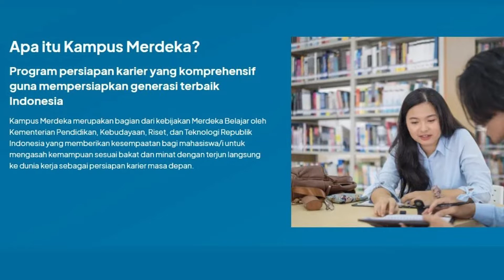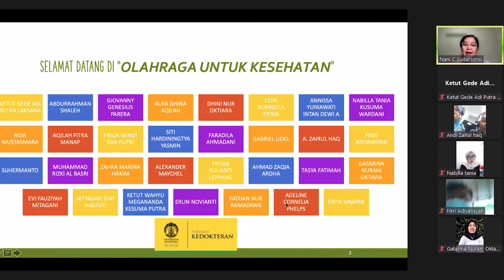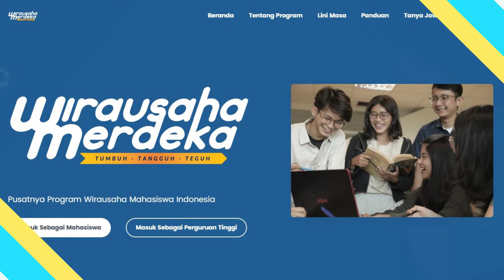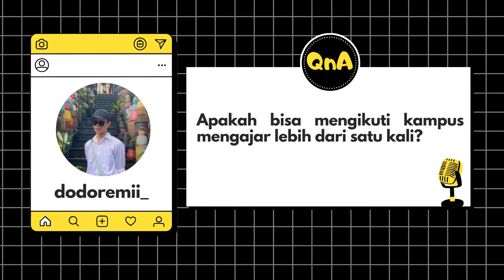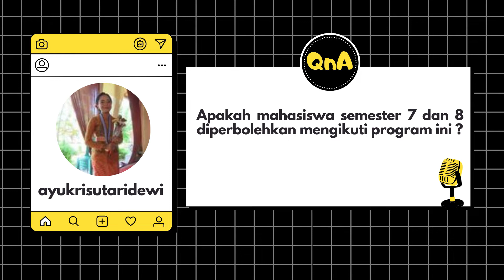Apakah Bisa Kuliah Lintas Universitas? Yuk Tonton Video Ini!!!